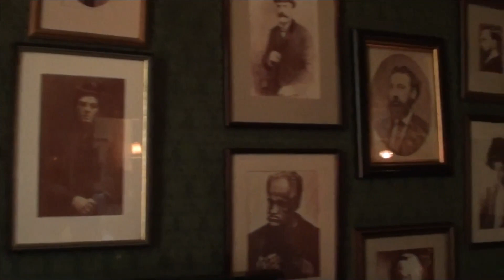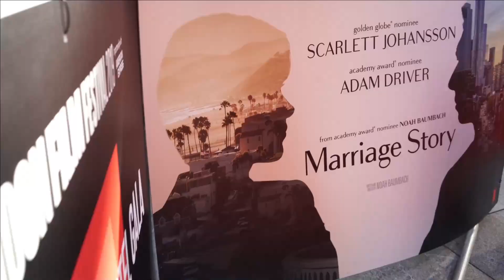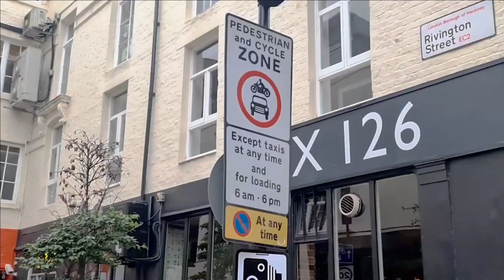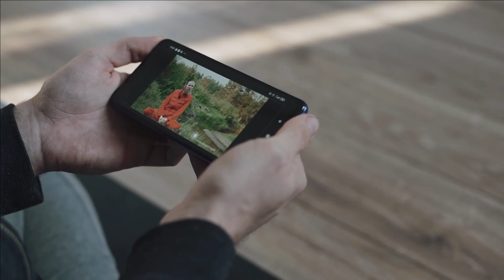Top 10 Best Places to Visit in London || London Travel Guide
Welcome to our Traveling Channel! We are a couple of adventurous travelers who love to explore new places and cultures. Our channel is all about sharing our travel experiences with you, from the breathtaking natural wonders we visit the delicious local cuisines we try. We believe that travel is not just about seeing new sights, but also about immersing ourselves in different cultures and meeting new people. Top 10 Best Places to Visit in London || London Travel Guide

Join us as we set out on new adventures and discover the beauty of the world. From backpacking through exotic locales to luxury vacations in paradise, we'll take you along for the ride. We'll share our tips and tricks for budget travel and recommendations for the best places to stay, eat, and play. So sit back, relax, and come along for the journey with us!